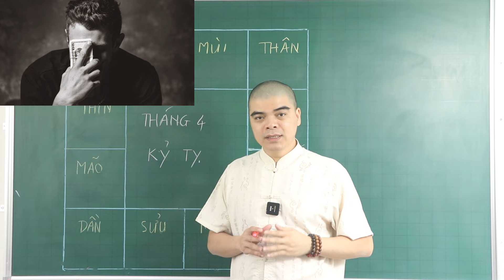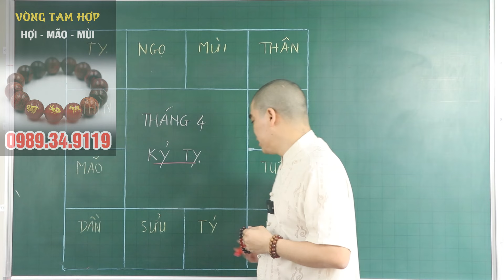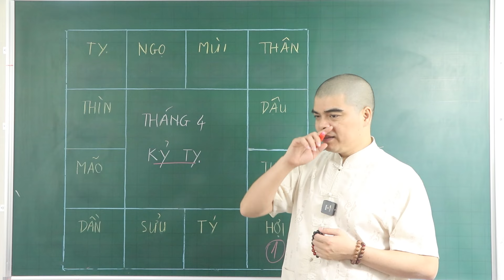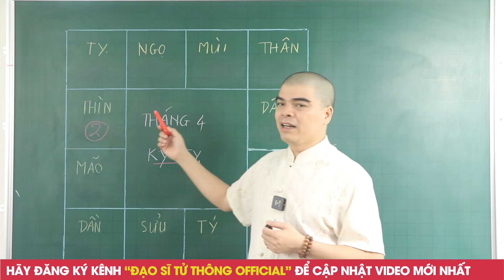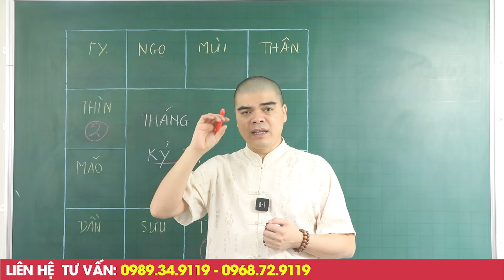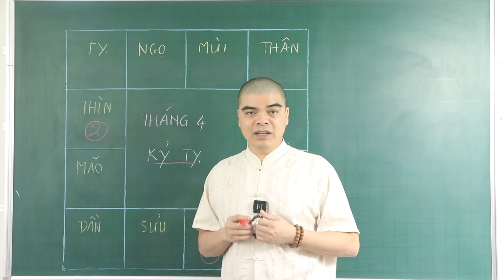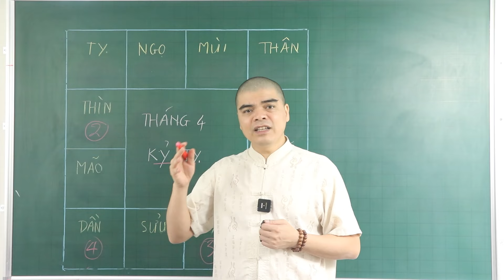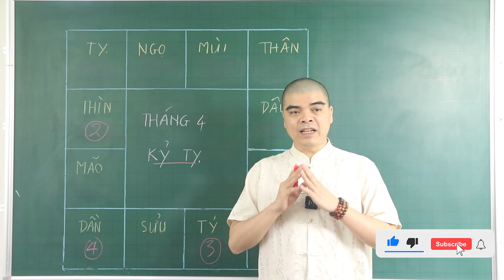NHỮNG CON GIÁP ĐẠI XUI XẺO THÁNG 4 ÂM LỊCH, ĐẠI HẠN LIÊN TIẾP ẬP ĐẾN, CẨN THẬN VỠ NỢ PHÁ SẢN